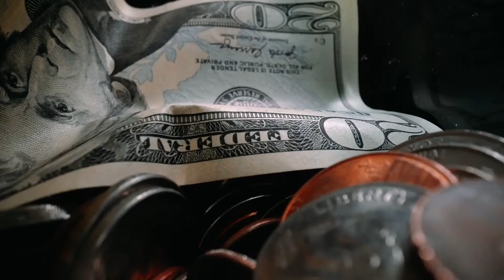Cati bani face OG EastBull din youtube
Vizioneaza cu atentie videoclipurile recente pentru a fi primul care observa codul de reincarcare telefonica din urmaroarele retele : Orange, Telekom si Vodafone.
Toate sumele sunt aproximate.